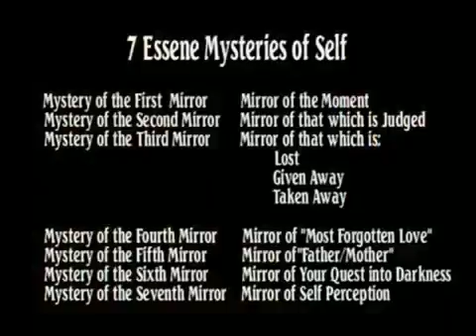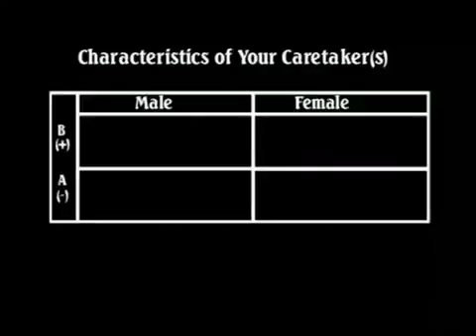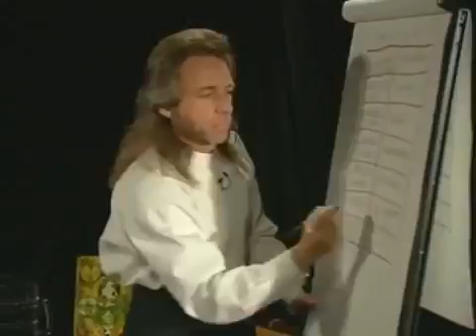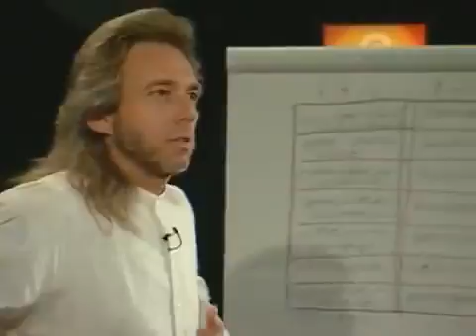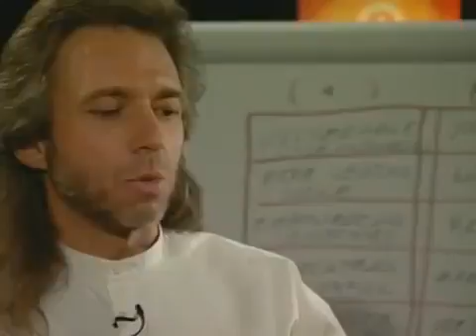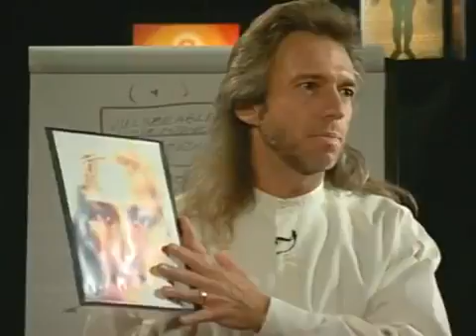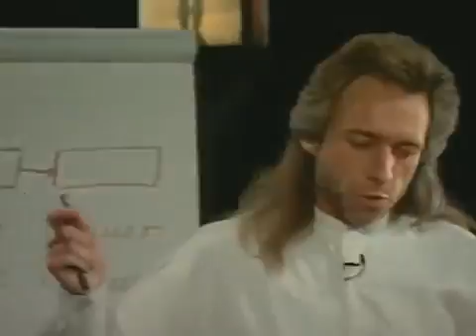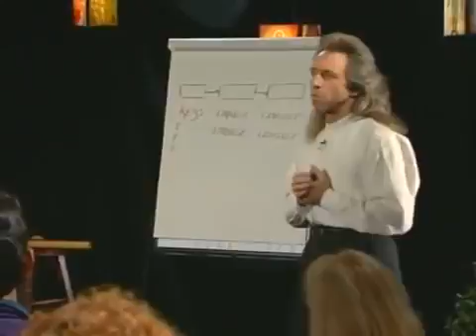The 7 Essene Mirrors - Gregg Braden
Everything in life is a reflection. Every second of our life gets shown to us in some way.  We manifest and magnetize people and events into our lives according to our consciousness. The Seven Essene mirrors is a way of understanding how this process works. We can use what seem to be negative experiences as stepping stones to healing and empowerment.

Gregg Braden is an American author and public speaker internationally recognised as a pioneer in bridging science and spirituality. With over 27 years of experience, his discoveries his discoveries are now shared in 33 countries, and have led to 11 award-winning books published in 38 languages.